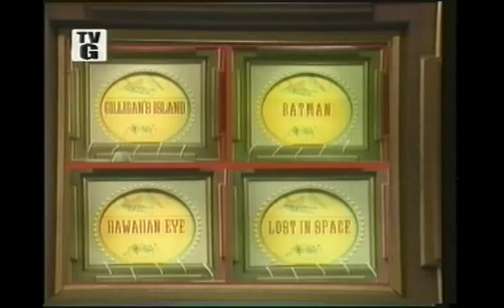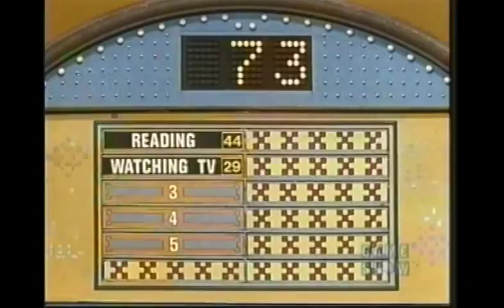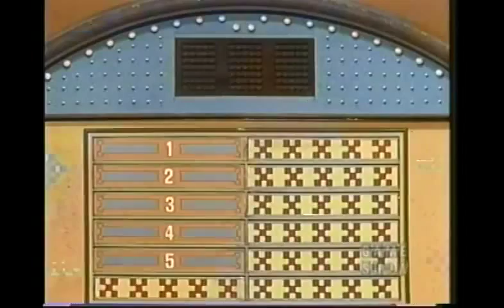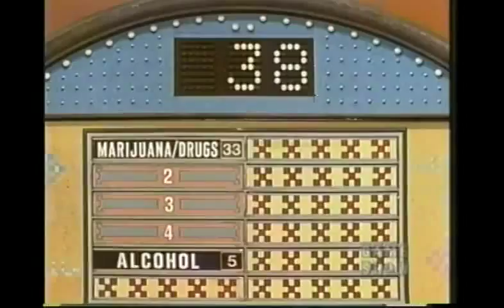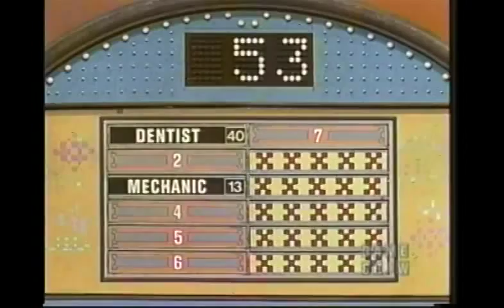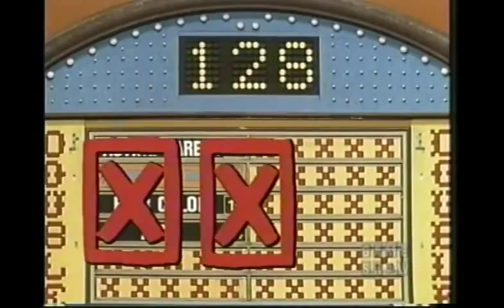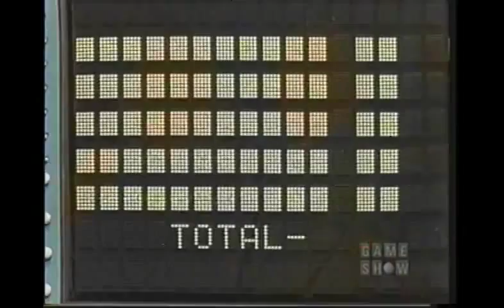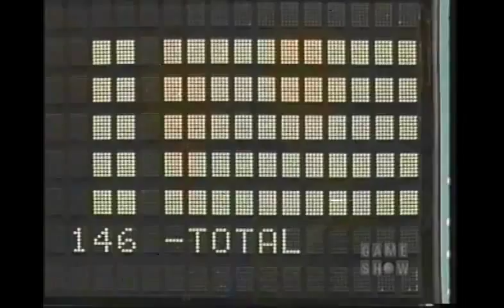Family Feud Full Episode (TV's All Time Favorites) 1983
All original material belongs to their appropriate owners.

if your video was in this compilation and you want it taken out,